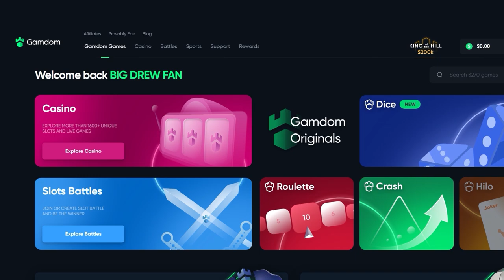I SPUN in a $550 BET BONUS?! *My Biggest Bonus*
I think this is my first ever video on Greedy Wolf and we got bonuses on some HUGE BET SIZES!!
Would you wanna see more of these??